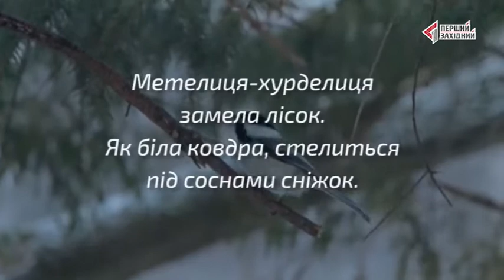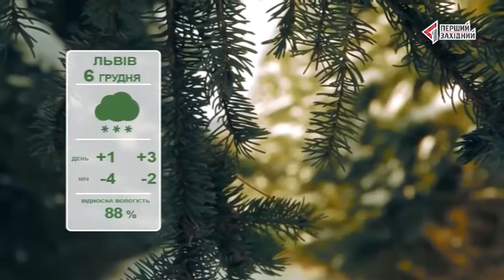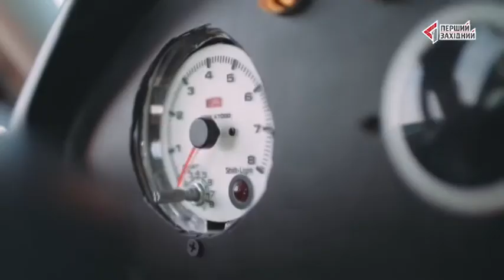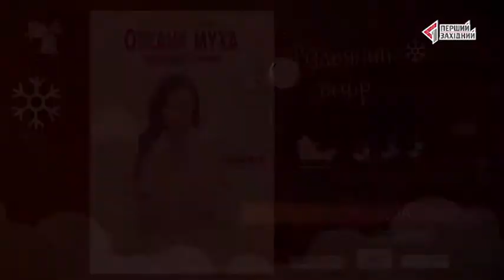06.12.2017. РАНОК НА ТРЬОХ. Гості: гурт «Львівський танцювальний клуб» (ЛТК)